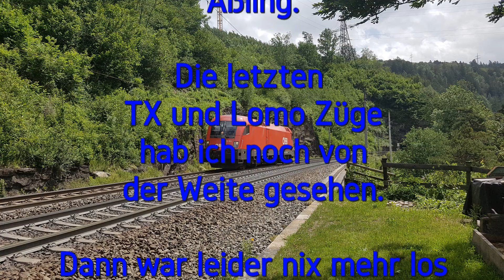Brennerbahn Nordrampe am 12.06.2019 by # EarvEnterprises 2019 ( Ferrovia del Brennero ) Railroad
Leider nicht viel los gewesen, außer den starken Windböen.
Zwischen Ostermünchen und Aßling leider Streckensperrung

Lasst doch ein Like und ein Abo da, würde mich freuen

Schaut doch auch auf meinem Modellbahnkanal rein

-- Social media --